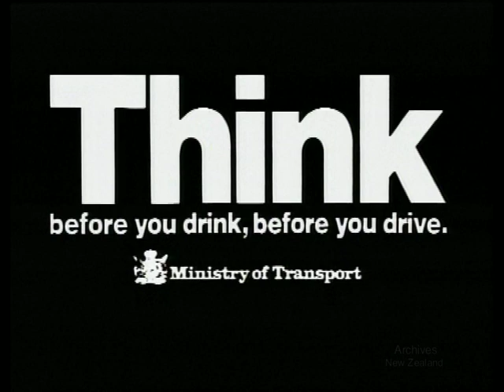ABPTW4922/175 Random Stopping Drink Driving Commercial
Commercial raising awareness of the random stopping drink drive campaign.  Transferred to MXF JPEG2000 from the 2 inch video sub master as part of Archives New Zealands video preservation work.